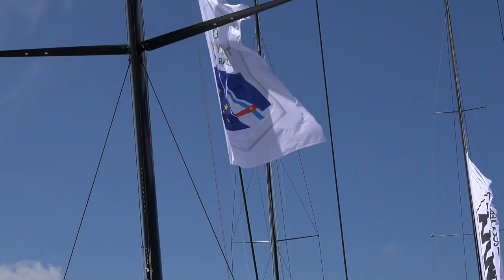Ichi Ban - Tattersalls Cup Winner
Video of the Tattersalls Cup Presentation to Ichi Ban.